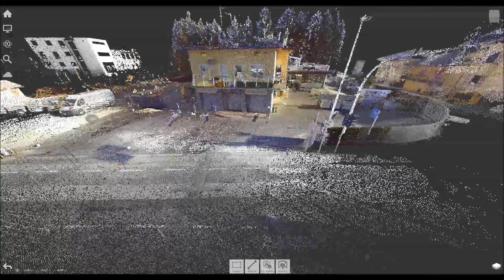Rilievi laser scanner 3d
Rilievi con laser scanner 3d a supporto della modellazione e delle tecnologie BIM